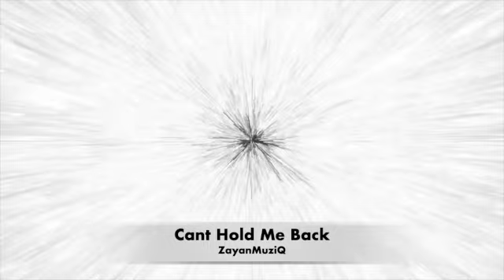Can't Hold Me Back - Instrumental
Instrumental Album: ZAYAN

Can't Hold Me Back - Concept video for instrumental ambient soundtrack